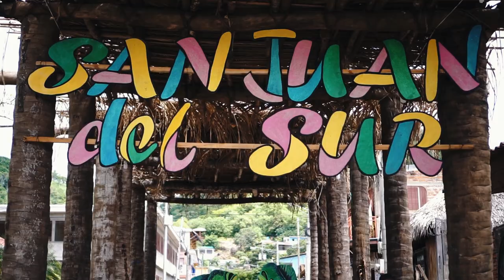TreeCasa Hotel & Resort: Explore Nature | San Juan del Sur, Nicaragua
Explore the TreeCasa hotel campus set in ten beautifully crafted acres on the Emerald Coast of Nicaragua. @treecasa

Drones are forbidden in TreeCasa Resort property. Those footages were shot and used with authorization of TreeCasa Resort.